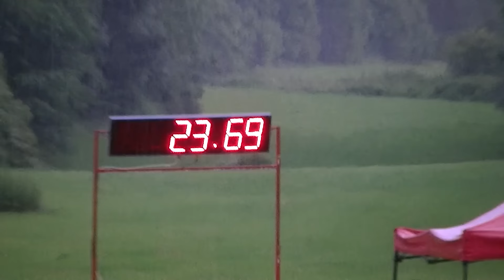25. Lom - 23,69s